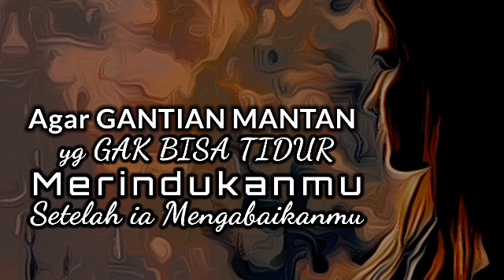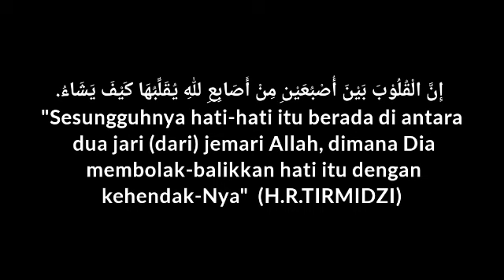Agar rasa GELISAH & Rindumu PINDAH Ke MANTAN || GANTIAN MANTAN gak bisa TIDUR KEPIKIRAN Kamu terus